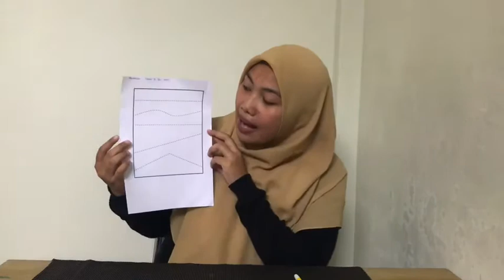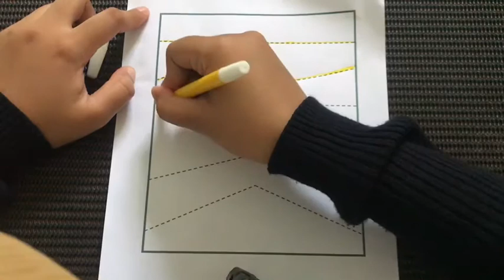Menghubungkan Garis || Montessori Activity